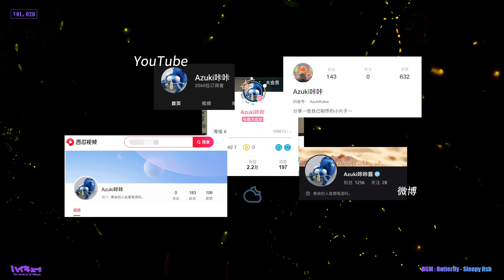「咔」排球少年丨月島螢傳：無需反射月光，我是照亮夜的螢火丨排球少年志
那些让我停下脚步的理由
每一个都很精彩。